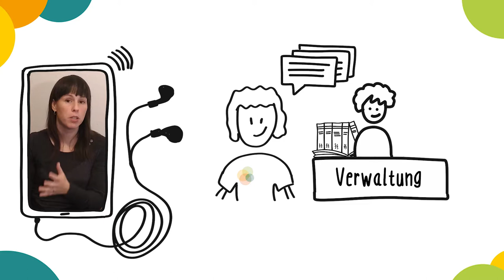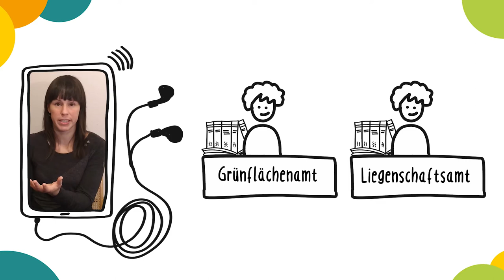Kapitel 4: Gibt es die Möglichkeit, Verwaltungen einzubeziehen oder Abläufe zu beschleunigen?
Verwaltung braucht Zeit. Gibt es die Möglichkeit, z.B. durch Onlinetools, Verwaltungen einzubeziehen oder Abläufe zu beschleunigen?